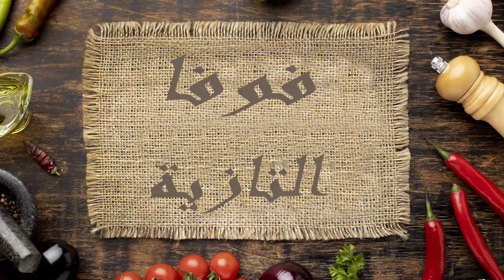تحلية بالحليب و عصير الليمون شهية و منعشة dessert au lait et jus d'orange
Music proposed by Cervonext Electro Music

Les ingrédients

500ml lait
2 càs fécule de maïs
2 càs sucre
1 sachet sucre vanille

500ml jus d'orange
2 càs fécule de maïs
2 càs sucre

المقادير

500 مل حليب
2 ملعقة كبيرة نشا ذرة
2 ملعقة كبيرة سكر
كيس واحد من سكر الفانيليا

500 مل عصير برتقال
2 ملعقة كبيرة نشا ذرة
2 ملعقة كبيرة سكر